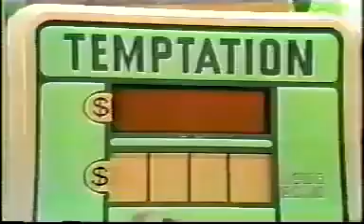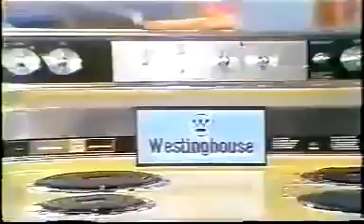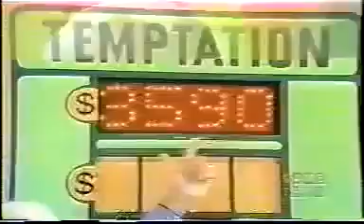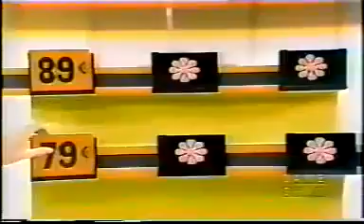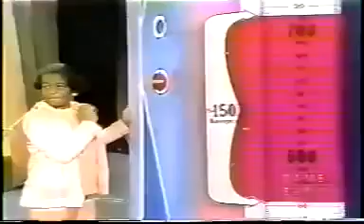The Price is Right (May 29, 1974)